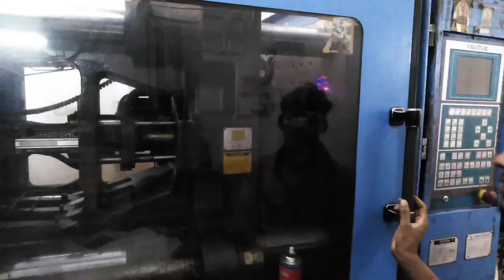PROTABLE RADIO 📻 MAKING IN BIG Machine